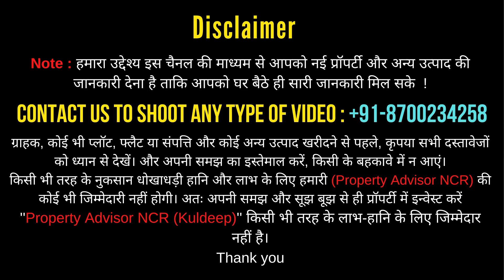2BHK की कीमत में 3BHK Villa in Noida Extension | Independent Villa in Noida Extension Sector 10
♠️ TRINITY PRIMUS ♠️
Freehold’s First Finest Premium Abodes situated Near Sec-10 Villa Vaidpura, Greater Noida West

Unique Project Features:
⚜️ 28 feet wide road.
⚜️ Club House & Gym.
⚜️ Green Park Area.
⚜️ Branded Fit outs.
⚜️ Neo Classical theme elevations.
⚜️ 3 Bedroom 3 washrooms.
⚜️ Premium Furnishing.
⚜️ Luxury Washroom fittings.
⚜️ Situated on proposed 100ft wide road with two ways entry exit.
⚜️ 1km From Rajesh Pilot Rajesh Pilot Round About.
⚜️ Underground Electrical connection.
⚜️ Well planned Sewerage & drainage system.
⚜️ 12 exclusive Double Hieght Shops.
⚜️ Secured Gated Housing Society.

Minimum Size Starts From 1755 sqft
Inaugural price starts from ₹76 Lacs